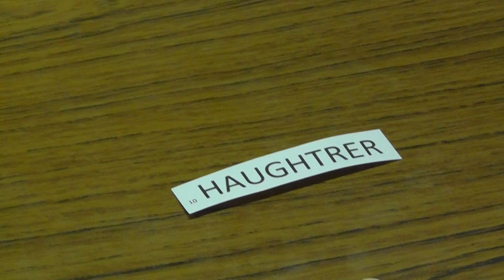Colin 2013: Deeks wins the final, Corby celebrates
Yet more tiebreak conundrums as the Colin 2013 champion is crowned.